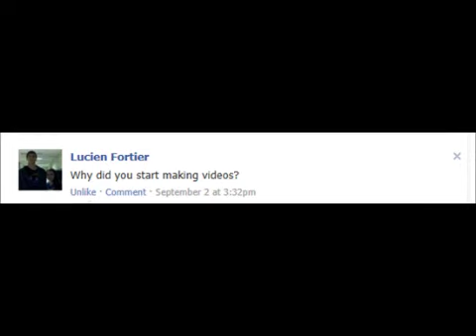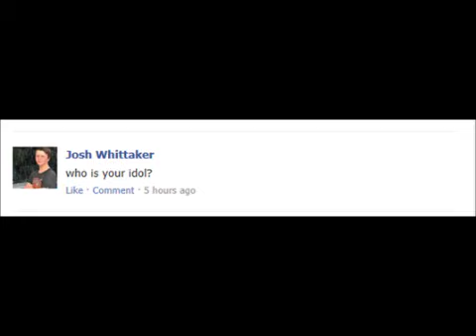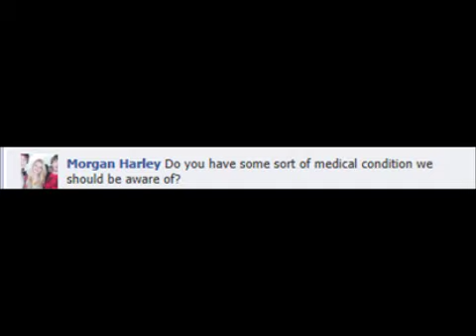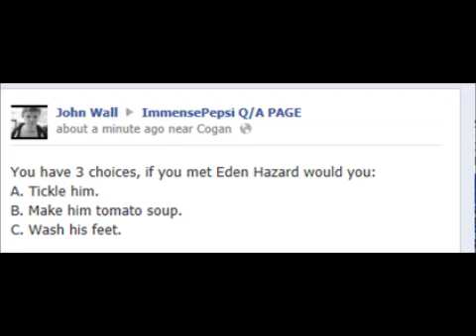Q&A Saturday #2 Fitness video !!!!!!!!!!